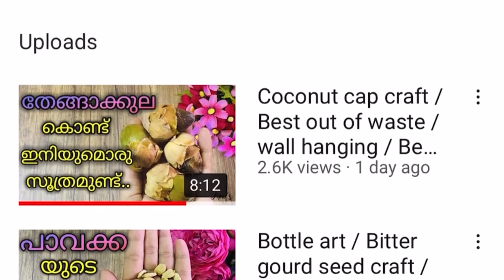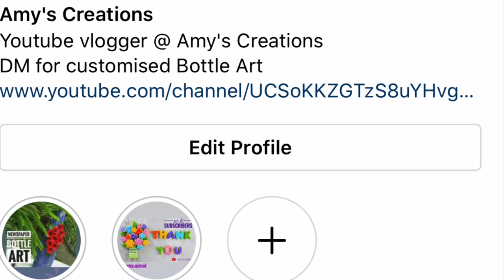Orange peel and seed bottle art / Easy beginners special bottle art/ Waste material craft /DIY ideas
In this video I will show you a beautiful bottle art with orange peel and seed ?

Hope you all are enjoying this video ..🥰